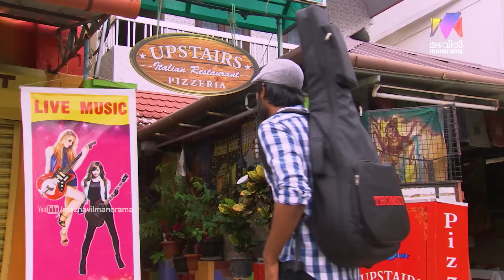Nayika Nayakan l EPI - 11 New beginning with a new round...! I Mazhavil Manorama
Nayika Nayakan:   Floor filled with the magic of music. In spite of the waves of that melody, Pearly and Dane in the hangover of Eid. Let's we begin a new round. Watch mesmerizing performances of Nayika Nayakan.